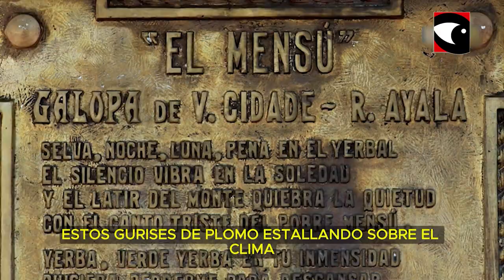IN MEMORIAM Ramon Ayala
Durante el acto aniversario N°24 de Misiones Online, uno de los momentos más emotivos tuvo que ver con el homenaje a personalidades reconocidas de la provincia, destacadas en distintos rubros, que ya fallecieron. Este año los reconocimientos fueron a la memoria del periodista Ruben Ayala Ferreyra, el periodista y ex pte del club Guarani Antonio Franco Humberto Tono Perez, quien fuera Ministra del superior de justicia, Liliana Picazo y nuestro máximo creador y expositor de la cultura misionera Ramon Ayala.